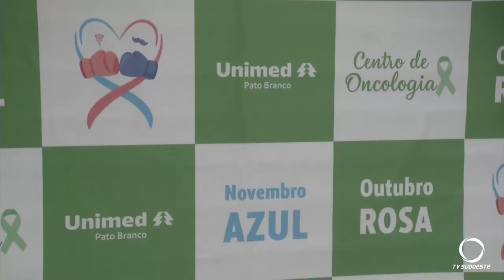Unimed Pato Branco realiza 1º Fórum Multidisciplinar em Oncologia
Saúde: Cooperativa médica de Pato Branco, reúne profissionais de saúde para o 1º fórum multidisciplinar em oncologia.